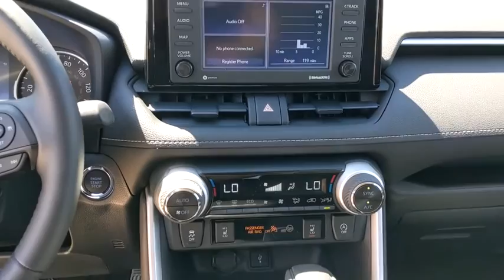2020 Toyota RAV4 Schaumburg, Arlington Heights, Buffalo Grove, Elgin, Northbrook, IL 56541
06X3/LUNAR ROCK New 2020 Toyota RAV4 available in Arlington Heights, Illinois at Arlington Toyota. Servicing the Schaumburg, Buffalo Grove, Elgin, Northbrook, IL area.

Arlington Toyota
2095 N Rand Rd

$1,000 Customer Cash OR 1.9% for 60 Months. 60 monthly payments of $17.48 for every $1,000 financed. Terms available on approved credit for only very well qualified customers/lessees through participating Toyota dealers and Toyota Financial Services (TFS). No down payment required if qualified for advertised offer. If you do not qualify for the offer, the amount and percentage of any down payment vary with your credit qualifications. Dealer contribution may vary and could affect price. Individual dealer prices, other terms and offers may vary. Must take retail delivery from dealers stock and terms subject to vehicle availability. Cannot be combined with TFS APR Cash, TFS Lease Cash, Customer Cash, Lease, Lease Subvention Cash. See your participating Toyota dealer for details. Offer available in IL, IN, MN, WI; void where prohibited. Expires 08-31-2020. Toyota Financial Services is a service mark used by Toyota Motor Credit Corporation.